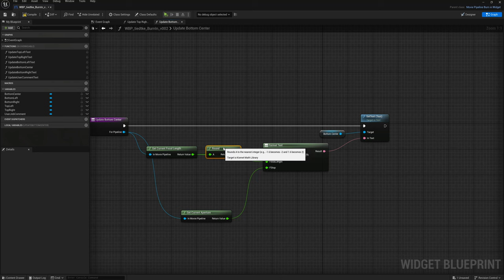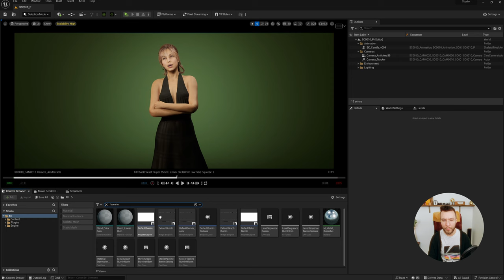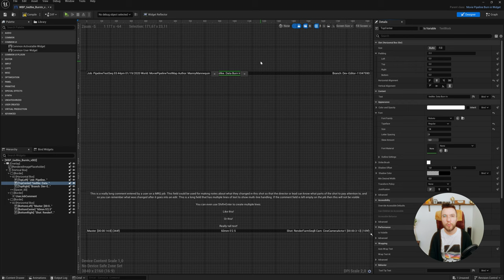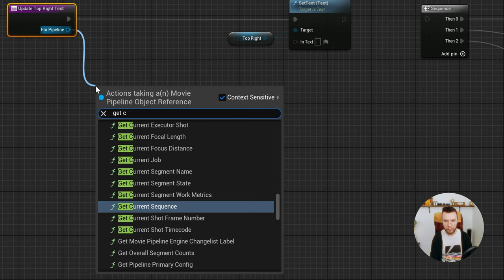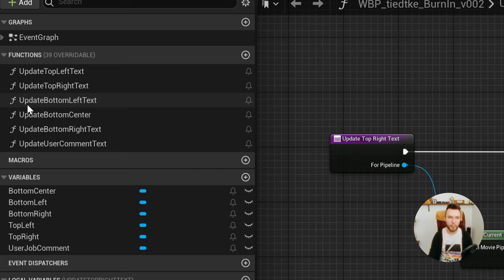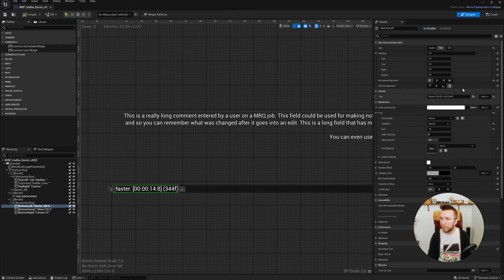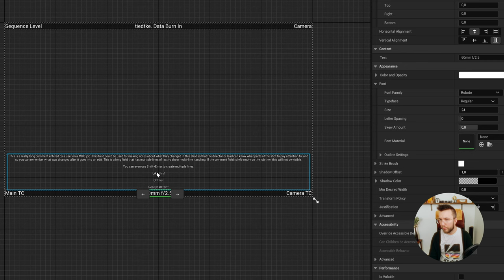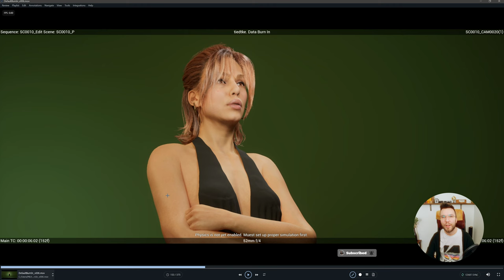Data Burn In WBP in Unreal Engine 5.5 for Editors/VFX-artists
In this video, I'll take you step-by-step through creating your own custom data burn-in blueprints in Unreal Engine 5.5. We'll start by grabbing a stock widget blueprint from the Unreal Engine content browser. Then, we'll customize it to display exactly the information you want, like camera settings, timecode, scene number, level, focal length, and aperture - all presented in a clean and organized way.

👋 If you're working with 3D or even as a hobby; here are some items on Amazon I highly recommend, which I use daily for this and couldn't live without.

I'll also show you how to use the User Job Comment feature. Think of it like a custom message you can embed directly into the render itself. Perfect for adding scene notes, version numbers, anything to keep everyone on the same page and avoid confusion down the line.

You'll be empowering your editors with clear information and saving everyone a ton of time. Let's dive in.

💡 00:00 Intro
💡 00:40 tiedtke.
💡 00:47 Setup of the Unreal Engine 5 project
💡 01:57 Creating a Widget Blueprint in Unreal Engine 5
💡 02:55 Changing Font and Font Size in WBP
💡 04:13 Top Center - Project name
💡 05:00 Top Right - Unreal Engine version number
💡 07:23 Bottom Center - Focal length and apterture
💡 08:22 Bottom Right - Camera timecode in Unreal Engine 5
💡 09:17 Bottom Left - Timecode in Unreal Engine 5
💡 09:37 Top Left - Levels and Sequences in Unreal Engine 5
💡 11:00 User Job Comment feature in Unreal Engine 5
💡 12:30 Outro

 /tiedtke.